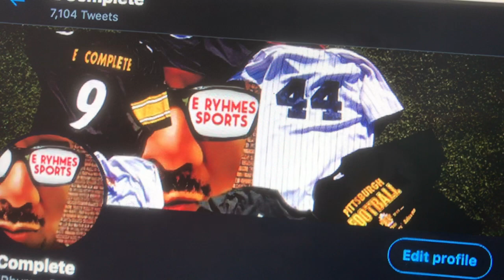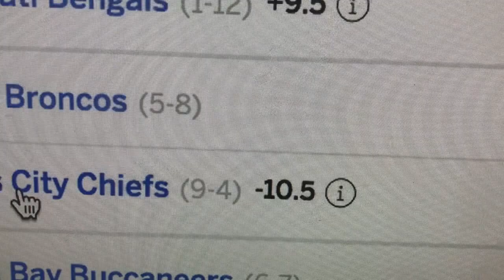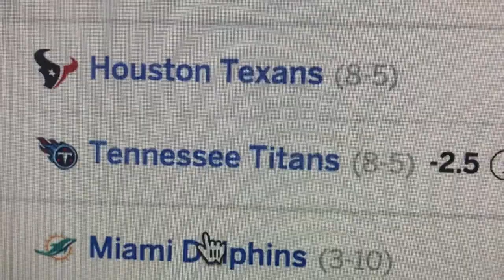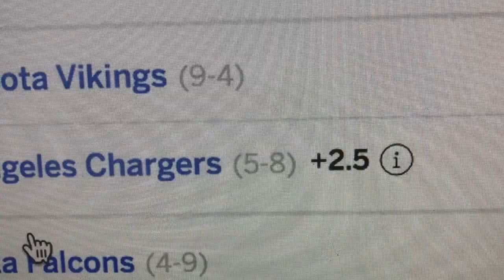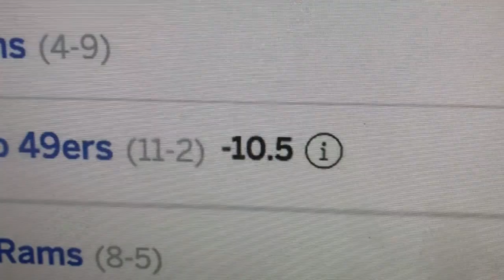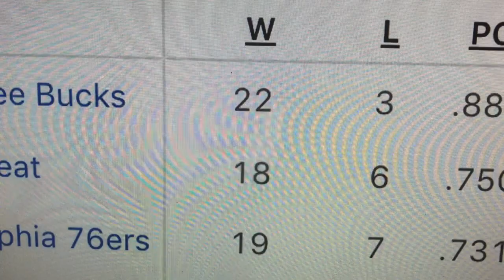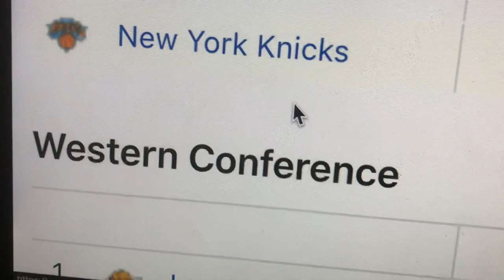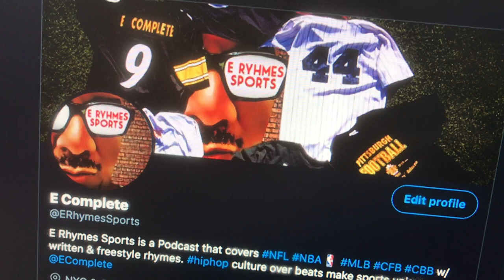E RHYMES SPORTS- HEISMAN TROPHY, NFL WK 15 PICKS & NBA TALK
E Rhymes Sports- Talking about the NFL #1 Pick and Heisman Trophy winner LSU QB Joe Burrow will win the award. NFL wk 15 Picks vs spread Packers, Patriots, Chiefs, Bucs, Titans, Eagles, Giants, Raiders, Seahawks, Browns, Vikings, 49ers, Steelers & Saints! Also taking a look at the NBA standings.
IG erhymessports